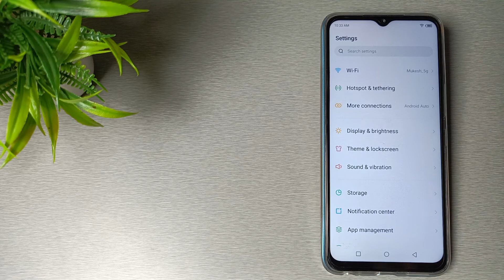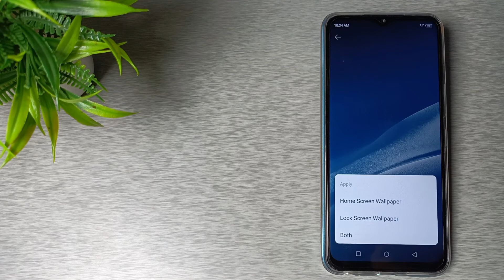How to change wallpaper in infinix Hot 12 pro mobile in Hindi setting